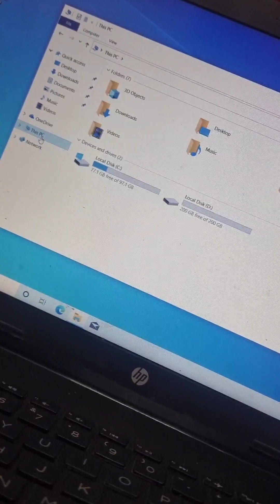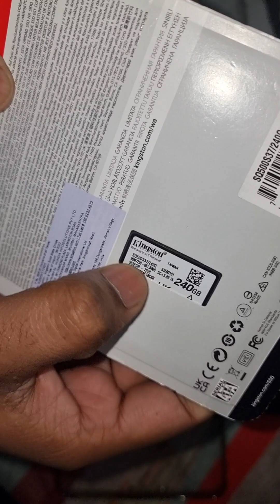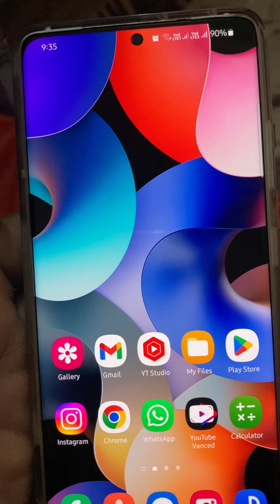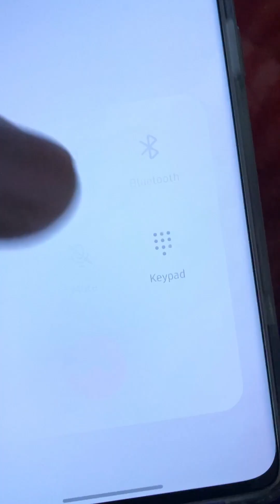New SSD in 10 year old laptop | 10 Times Performance 😍😍